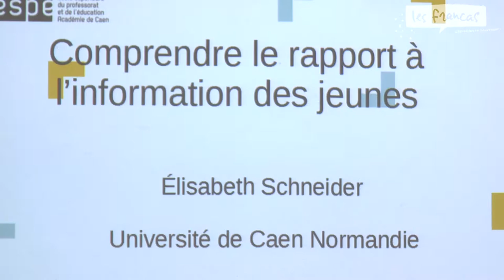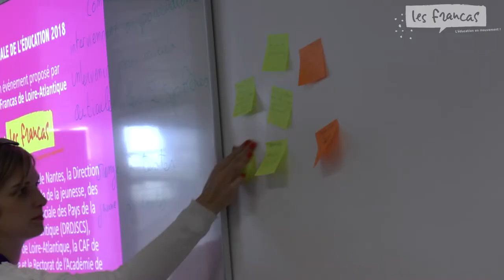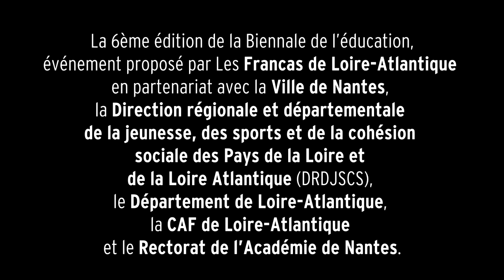Biennale de l'éducation : le film de la journée